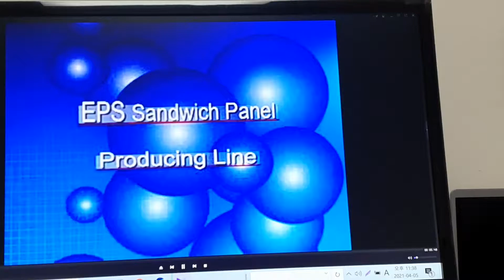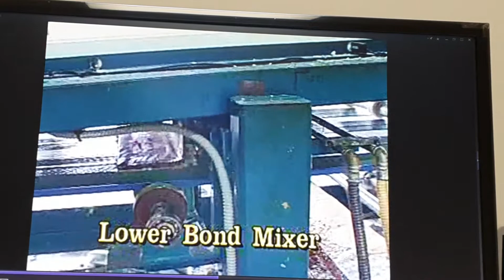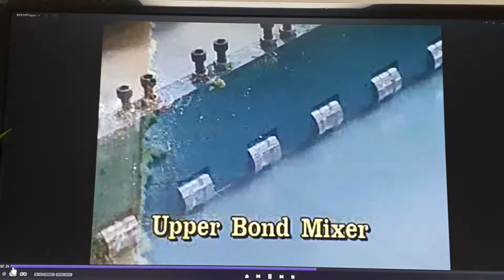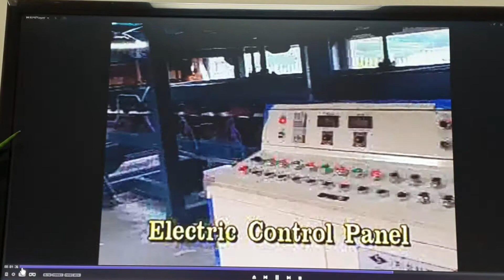Used & NEW E P S Sandwich Panel Production Line, Including Test Run in Buyer Factory